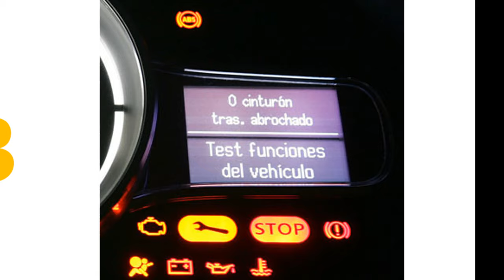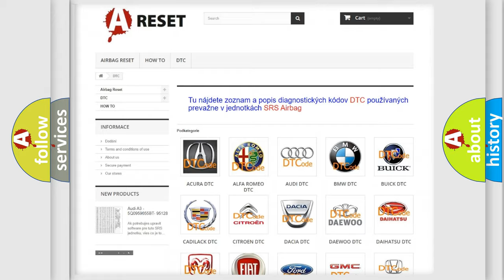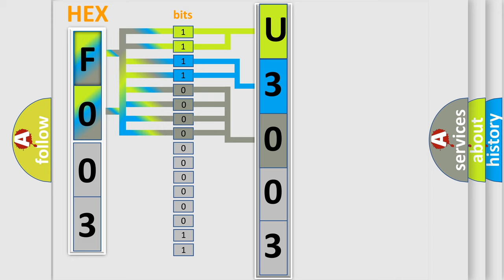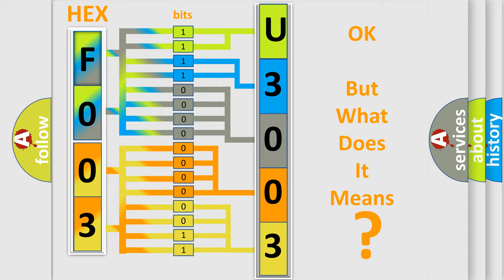DTC Lincoln U3003-16 Short Explanation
Contents:
0:21 Basic DTC analysis according to OBD2 protocol standard.
1:48 Insight into programming
2:58 A diagnostically understandable description of the Diagnostic Trouble Code
3:05 Basic error definition

Make:
Lincoln
Code:
U3003 16
Definition:
Cylinder 6 injector circuit low
Description:
Injector 6 short circuit to earth
Failure Type: